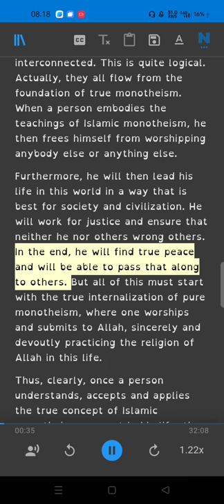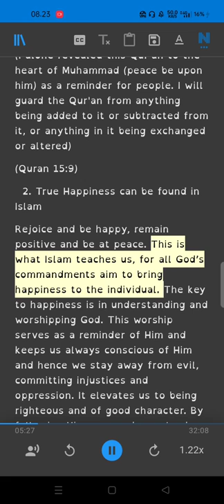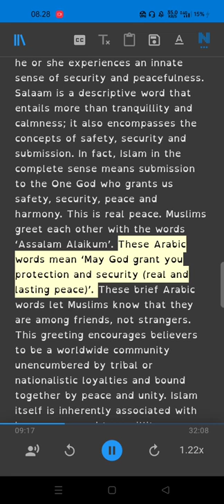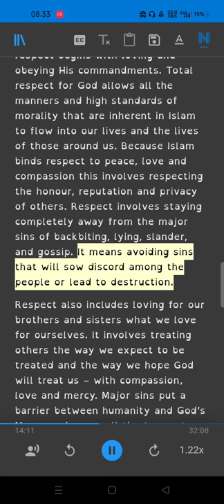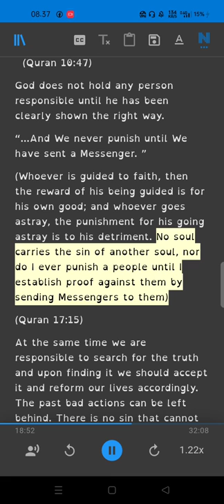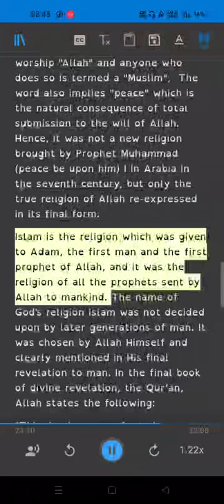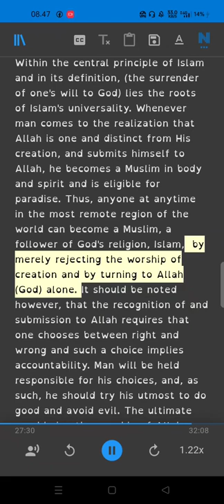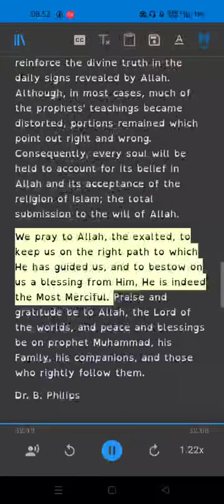The Religion of Islam Part 5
Ebook
What Did Jesus Really Says
Is Jesus God? , The Bible says No
Was Jesus a Christian or a Muslim?
God in Christianity...What is His Nature?